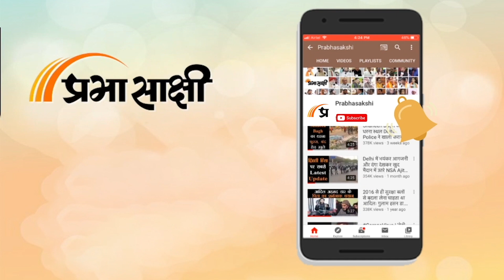Yogendra Chandolia ने गिनाए Kejriwal सरकार के घोटाले, MCD में सत्तारुढ़ AAP पर भी साधा जोरदार निशाना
Loksabha Elections में Delhi से BJP Candidate Yogendra Chandolia ने Arvind Kejriwal सरकार पर निशाना साधते हुए कहा कि यह सरकार जन विश्वास को खो चुकी है।

संबंधित अन्य विस्तृत समाचार पढ़ने के लिए क्लिक करें

0:00 एंकर
0:10 योगेंद्र चंदोलिया से बातचीत